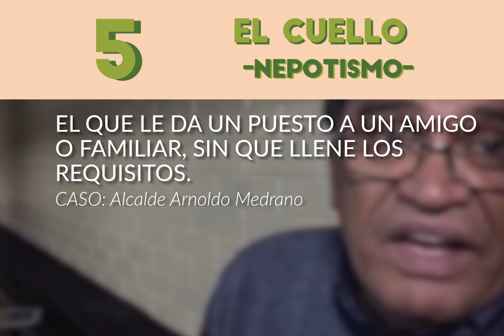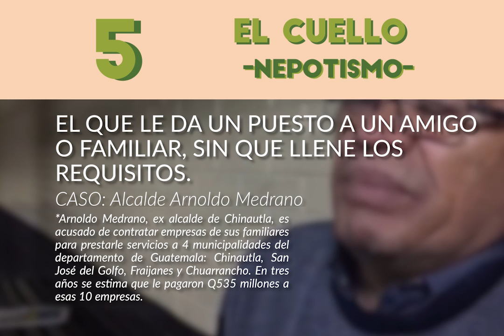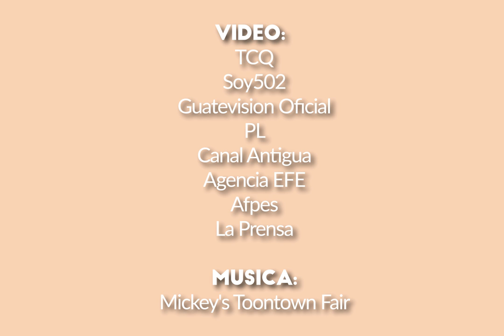Tipos de Corrupción en Guatemala